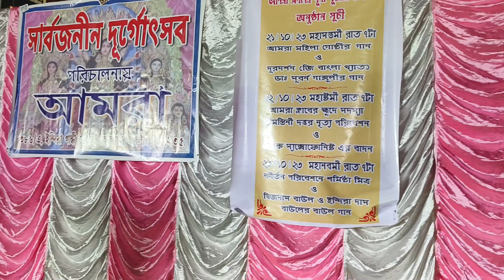Lady Saxophone Palak/Kolkata/Instrumental/Club show. M- 9679456770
Lady Saxophone Palak/Kolkata/Instrumental/Club show.

Song- Naino Me Sapna.
Singer- Kishor Kumar, Lata Mangeshkar.
Saxophoneist- Saxophone Palak.

Saxophone Player/Artist (Saxophoneist) From Kolkata for Wedding Birthday Corporate Marriage anniversary and private party  events.
Singer - Kishore Kumar and Lata Mangeshkar
Saxophoneist - Saxophone Palak

1. Best saxophone Player/ Artist in Kolkata (India).
2. Saxophoneist for Wedding, Birthday, Corporate, Marriage anniversary and private partys.
3. Solo saxophoneist.
4. Best saxophone artist for Bollywood songs.
5. Saxophone player for Event.
6. Saxophone music live.
7. Saxophoneist for hire.
8. Saxophone artist near me.
9. Famous saxophone artist.
10. Relaxing saxophone music
11. Saxophone tutorial.